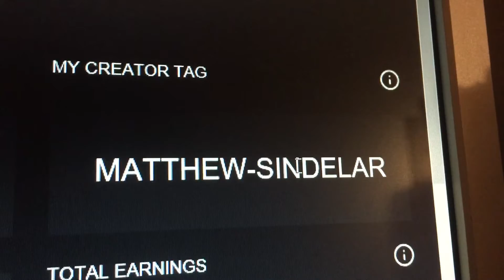Epic creator code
Plz support me guys thx so much have a nice Christmas. Code is MATTHEW-SINDELAR